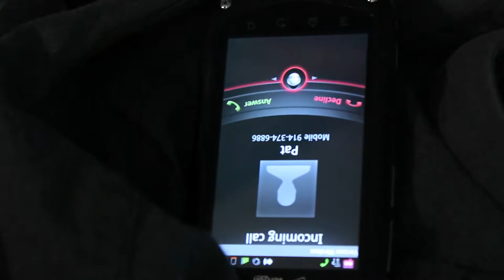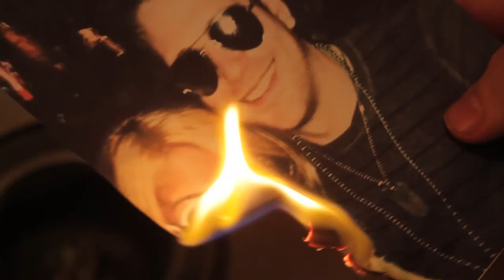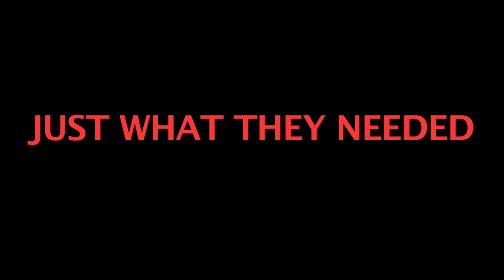Just What They Needed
Just What They Needed, a Romantic Comedy short. Written and Directed by yours truly, Francis Sweeney.

Cast:
Colin Albanese. Tom Richard
Alexander Friedman..Patrick Lee
Olivia Butler. Mary Monroe
Annie Oddo. Rose Monroe